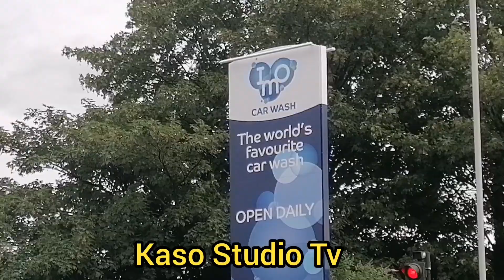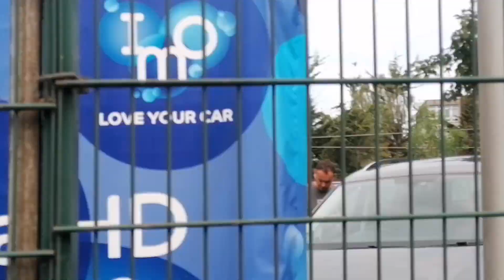London Walking in Street of Seven Kings in East London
This area is Seven kings, Ilford Town centre in East London.